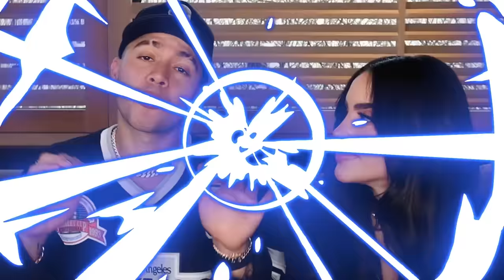Prueba de obediencia para KIMA & JUANITO 😳 Jukilop | Kimberly Loaiza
Código bonus: HSRVER10XEDLFE
Se puede canjear: 50 Stellar Jade
Válido hasta 17 de mayo